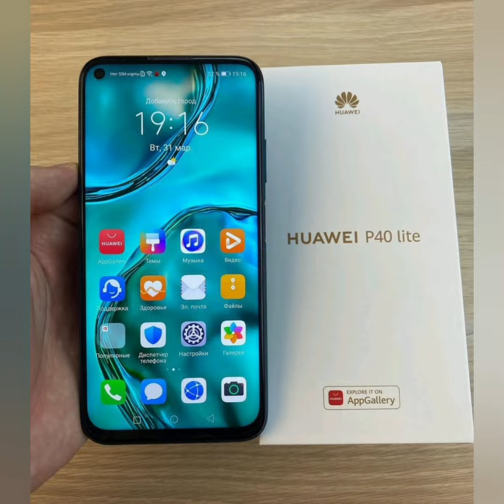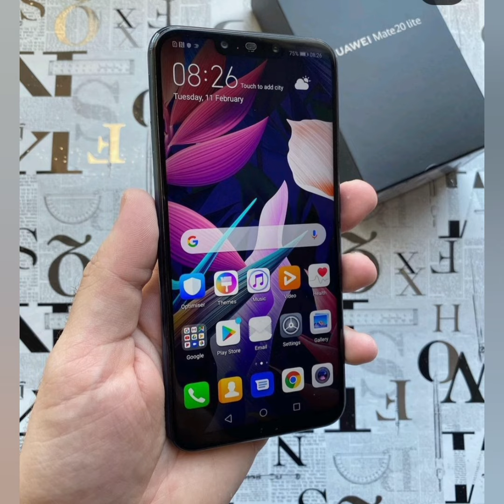CELULARES BARTOS EM MOÇAMBIQUE